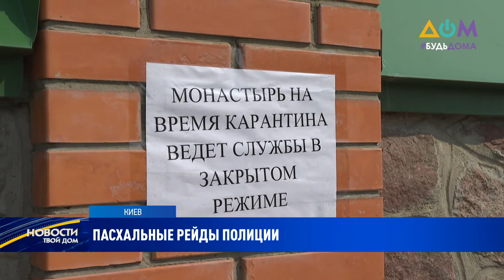Пасха на карантине: полиция Киева перешла на усиленный режим работы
В Киеве на время Пасхальных праздников усилили экипажи патрульных. За порядком следят тысячи правоохранителей. Возле церквей дежурят отдельные наряды, а с нарушителями карантина проводят профилактические беседы. Подробности - в сюжете Юлии Крючковой.